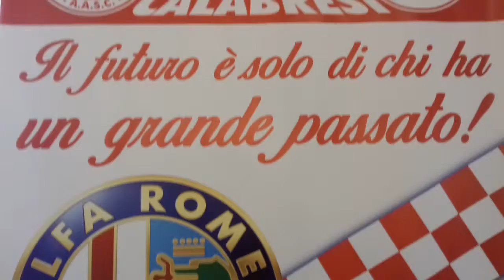Stella Maris Pranzo organizzato Dall'associazione Alfisti per il suo decimo anniversario di formazio